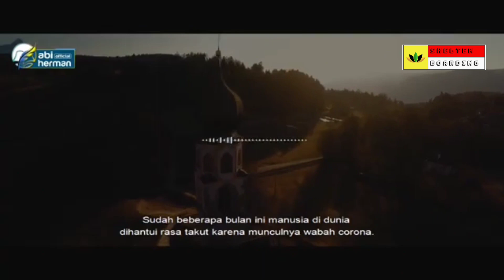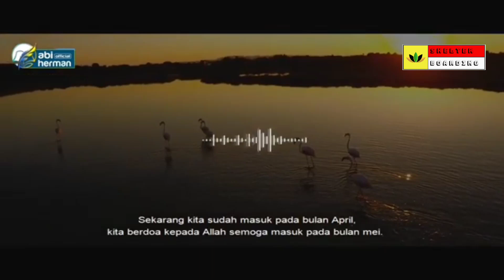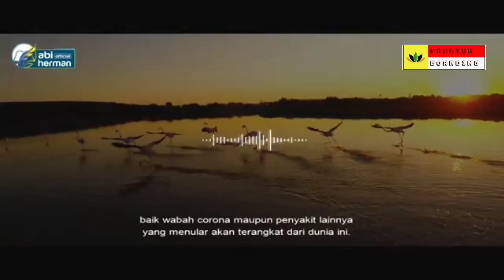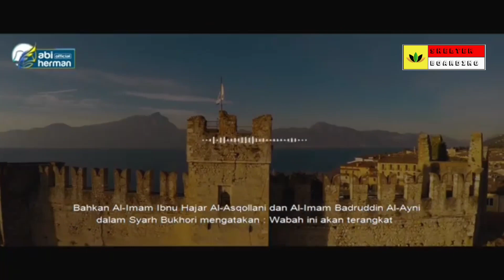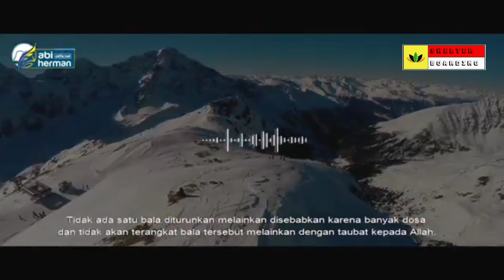Kapan Covid-19 Berakhir? Ini Jawabannya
KAPAN CORONA HILANG ?

DARI TINJAUAN *HADITS*, INSYA ALLAH